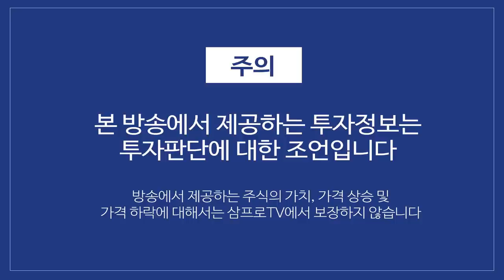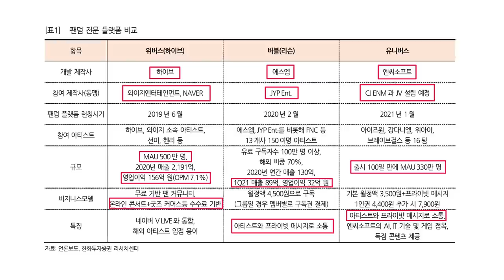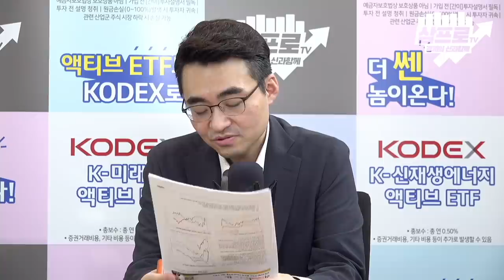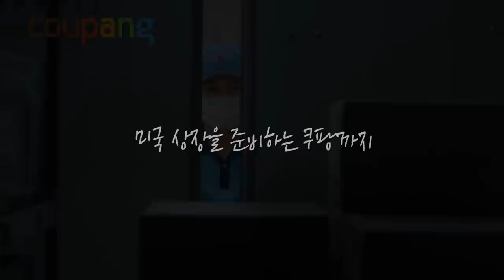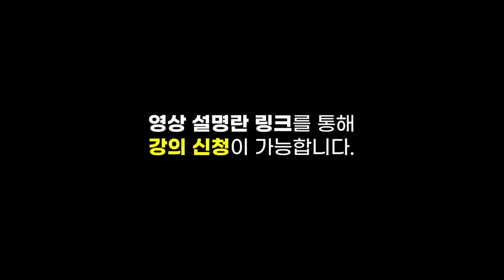[증시 염탐정] 바이오의 강세.. 오늘은 코스닥의 날? f.이베스트투자증권 염승환 부장